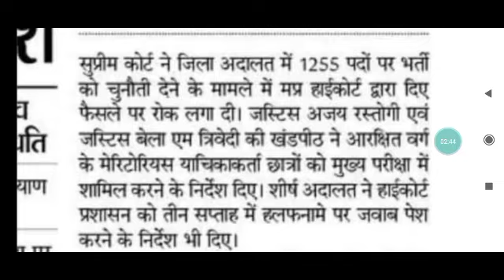MPHC AG3,Steno Exam mains |mp high court mains typing exam dv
MPHC AG3,Steno Exam mains ,
mp high court documents for mains exam#vyapam_group4
मध्य प्रदेश सहायक जेल अधीक्षक भर्ती 2023,
MP Dupty Jailer vacancy 2023,
MP assistant jail superintendent,
Vanrakshak,prahari bharti,
मध्य प्रदेश वन रक्षक, जेल प्रहरी, सहायक जेल अधीक्षक भर्ती 2023,
MP Vanrakshak, Jail prahari, ADJ form,
Mp forest gaurd vacancy,
Mp jail prahari,
मध्य प्रदेश ADEO, पटवारी भर्ती form filling last date extend,
MP Group2 Subgroup4 post preferance,
MP Group2 Subgroup4 online form filling,

MPHC Form link :-

💥Use code :-  " SEK50 "

sahayak_sanparikshak_bharti_2022,
मध्यप्रदेश_समग्र_सामाजिक_सुरक्षा_विस्तार_अधिकारी_भर्ती 2022,
mp_samagra_samajik_suraksha_vistar_adhikari_bharti 2022,

Peb news,
Peb latest news,
Vyapam vacancy,
Cpct cpct ,
Cpct exam,
Cpct score,
Mphc bharti,
mphc vacancy,